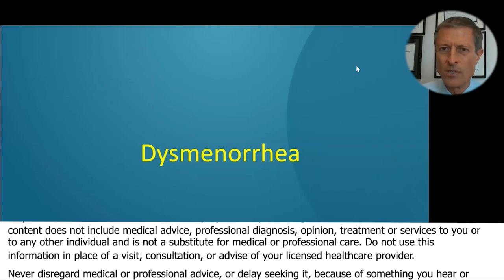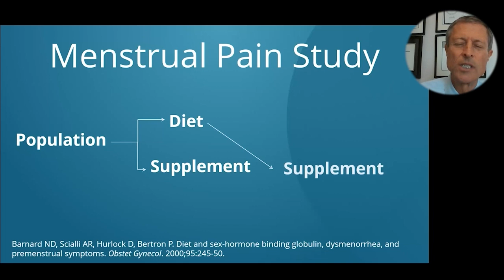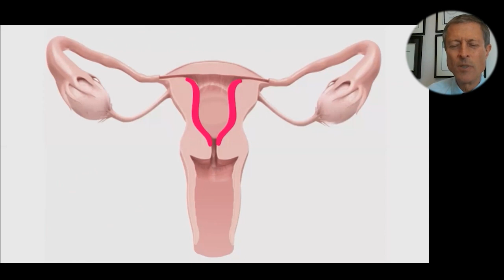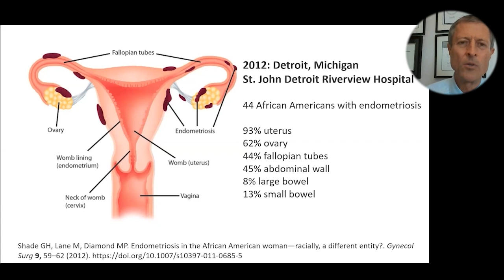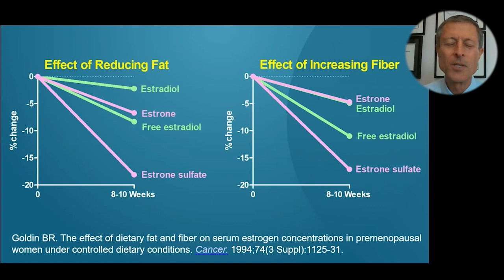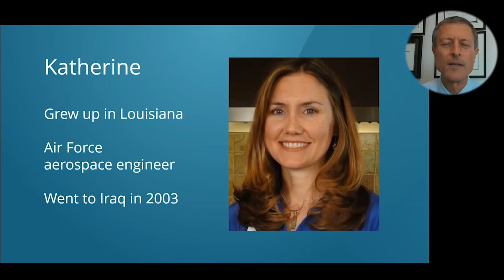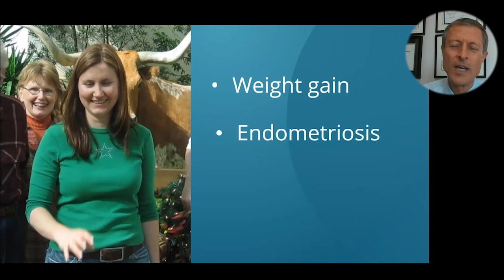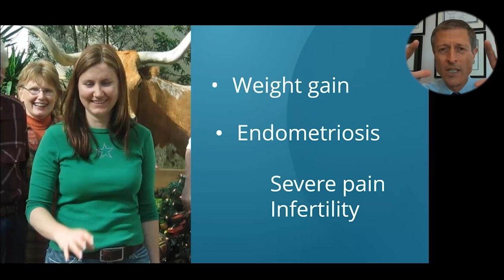Why We Want To Have A Healthy Diet In Addition To Good Quality Medical Care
Dr. Neal Barnard is a medical doctor, professor, and author of; Foods That Cause You to Lose Weight: The Negative Calorie Effect

In this book there is no more counting calories, you can discover the foods that take the weight off.

Did you know that certain foods have an incredible negative calorie effect that melts fat?

This revolutionary approach, outlined by Dr Neal Barnard and proven effective by thousands of men and women who have tried it, can bring about the permanent weight control every diet promises but seldom delivers.

Find out how, by following the negative calorie plan, you can:

• Boost your metabolic rate
• Burn calories more effectively
• Lower dangerous cholesterol levels
• Enjoy better health—and protect your heart
• Eat the delicious foods you love—in the quantities you want
• Watch the pounds disappear—without stressful dieting or the temptation to binge

Dr. Barnard also provides delicious negative calorie recipes that use foods most people already have in their home cupboards. Easy, effective, and satisfying, Foods That Cause You to Lose Weight will bring about the permanent weight control every diet promises but seldom delivers.

Dr Barnard has led numerous research studies investigating the effects of diet on diabetes, body weight, and chronic pain, including a groundbreaking study of dietary interventions in type 2 diabetes, funded by the National Institutes of Health, that paved the way for viewing type 2 diabetes as a potentially reversible condition for many patients.

Dr. Barnard has authored more than 100 scientific publications and 20 books for medical and lay readers, and is the editor in chief of the Nutrition Guide for Clinicians, a textbook made available to all U.S. medical students.

Originally from Fargo, North Dakota, Dr. Barnard received his MD degree at the George Washington University School of Medicine and completed his residency at the same institution. He practiced at St. Vincent’s Hospital in New York before returning to Washington to find the Physicians Committee.

Follow Dr. Neal Barnard on Twitter, Facebook and Instagram